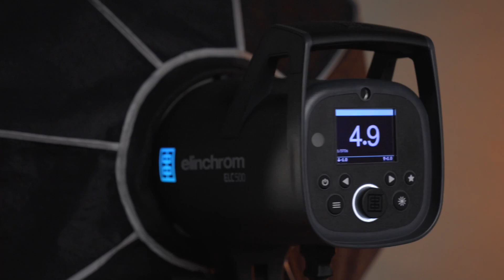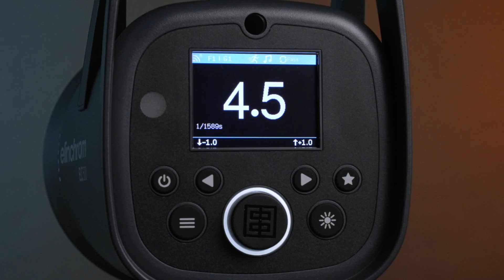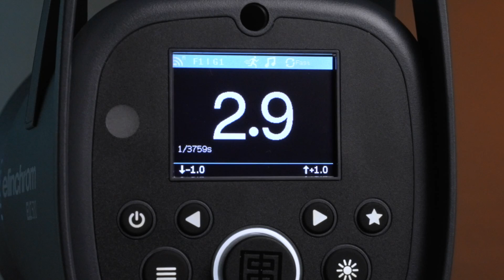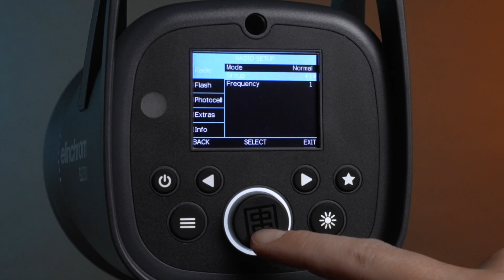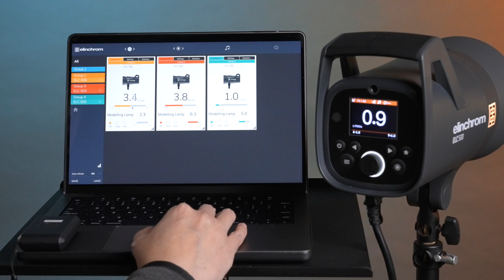¿Necesitas un flash Elinchrom ELC 500 en tu estudio? | Review completo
Conoce a fondo todo lo que puedes hacer con un flash profesional  Elinchrom ELC 500, todas sus características y su función para congelar movimiento.

Equipo de Producción: Juan Iza

® 2022